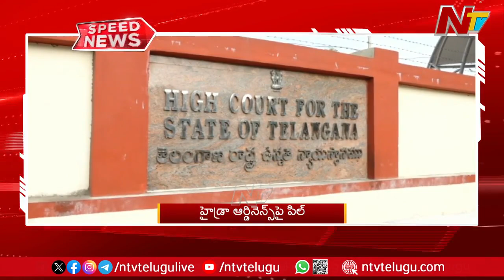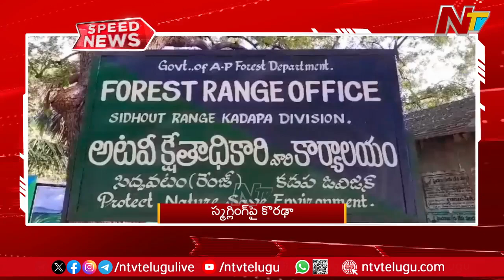Speed News | 10 PM News Headlines | 25-10-2024 | Ntv